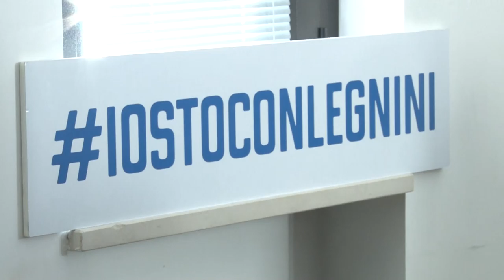Legnini propone una “Nuova Alleanza per l’Abruzzo”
Legnini Presidente, Abruzzo in Comune e Democratici e Popolari per l’Abruzzo. Sono le tre liste che, oggi, hanno ufficializzato il loro appoggio alla corsa alla presidenza della Regione Abruzzo dell'ex vice presidente del CSM Giovanni Legnini che lancia una “Nuova Alleanza per l’Abruzzo”